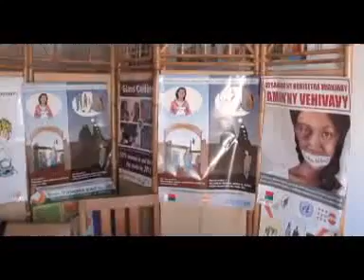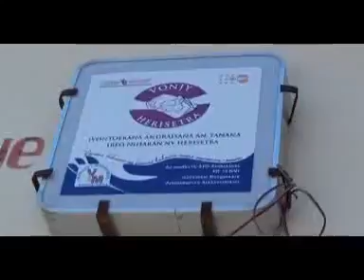We can overcome the violence!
Randrianantenaina Narindrasoa is a participant in the GL Empowering Women, Ending Violence programme in Madagascar. This video is part of a special Gender Links News Service Series for Women's Entrepreneurship Day.